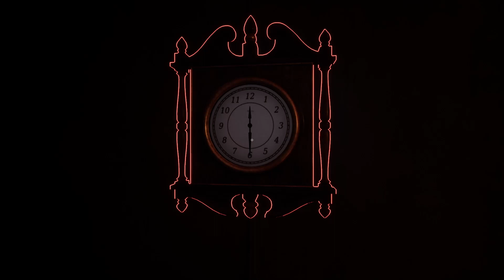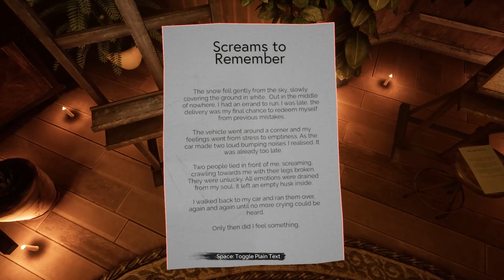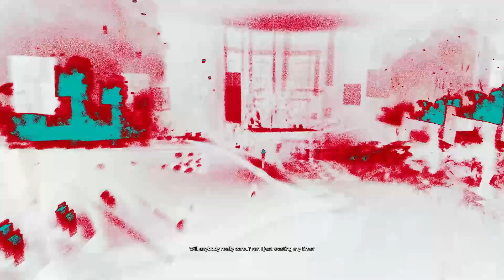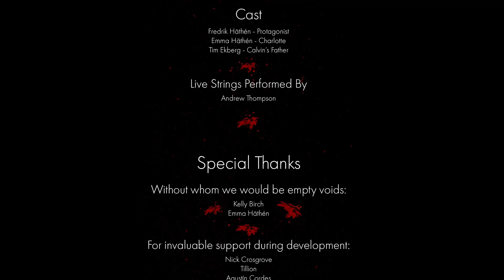Partum Artifex | Full Game | Speed Run | Long Gameplay Walkthrough With Commentary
Speed Run of Partum Artifex | Full Game | 1080p / 60fps | Walkthrough Gameplay Long play With Commentary
 A first-person atmospheric horror-puzzle game that focuses on the narrative to tie together the gruesome world with creative puzzles. Explore the mind of a twisted serial killer who wants nothing else than to show his work of art as well as tell his story to the world.

As the moonlight dances slowly across your room, your pseudo-sleep is disrupted by a metal squeak from your letter box down the hall. Someone just left a handwritten note, an invitation.

"Dear art aficionado.

This is an invitation to one of the most exclusive and imaginative art displays. Not only is it an invitation but also an opportunity to show off your own credentials as an artist. Come join us and be part of the creation of something astonishing! Help us redefine and explore the concept of art.

While this might understandably turn you a bit skeptical, just know that we’ve done a great amount of research and handpicked only a few individuals that fit our distinct criteria. You are one of those lucky few.

Think about it for a moment; what do you actually have to lose? This is an opportunity for you to immortalize yourself among others in the world of art, the last chance to get out of your dreadful life and be part of something bigger."

The last sentence hits hard as you think about the recent events of your life. The invitation is oddly intriguing.

Partum Artifex is mainly a puzzle game with an emphasis on story and atmosphere. Throughout the game, you'll be challenged with solving puzzles directly connected to the twisted works and mind of a serial killer. In order to progress you need to put yourself in the killer's shoes, and think like him in order to solve the puzzles. Willingly or not, he wants you to help him finish his magnum opus.

By exploration, reading, taking notes, finding items and paying attention to the environment, you'll be able to piece together what happened in this eerie house and what the serial killer is trying to achieve with it. The more you dive into the mind of the killer, the more you'll discover things that are better off being hidden away.

Sometimes the truth is better left shrouded in ignorance.